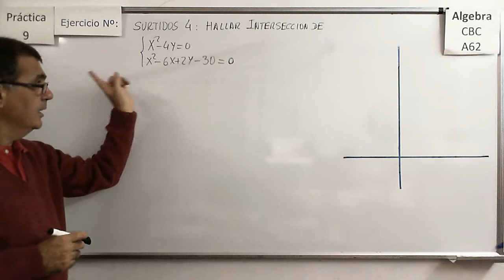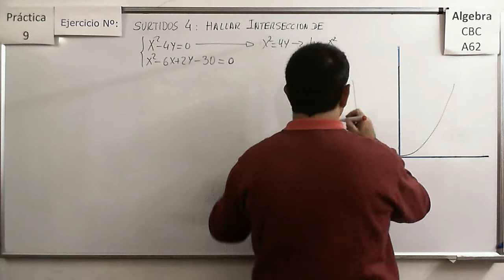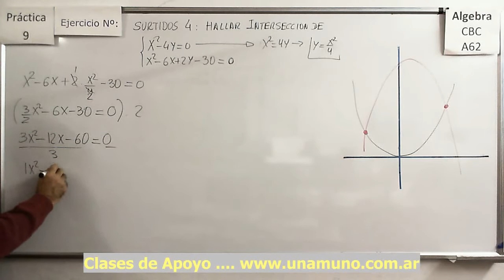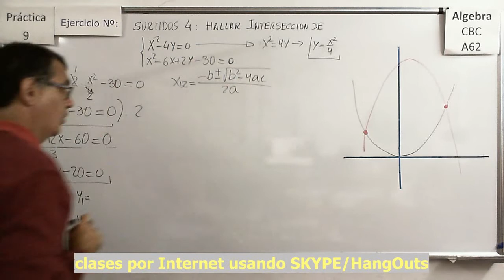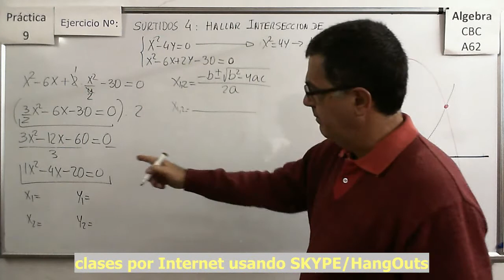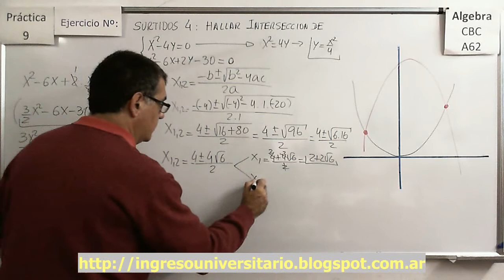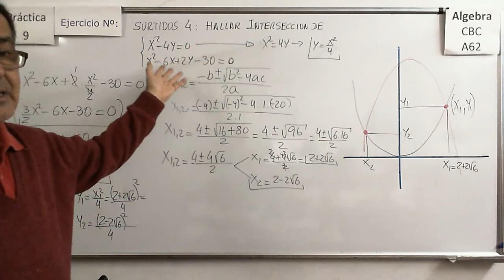CBC A-62 P9 – Surtidos 4) Intersección de cónicas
Hallar la intersección de dos parábolas